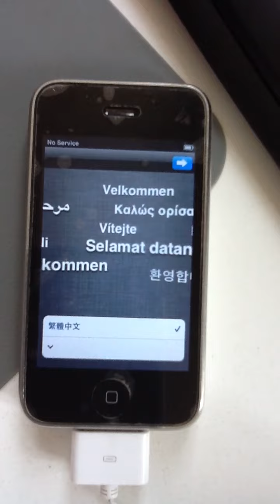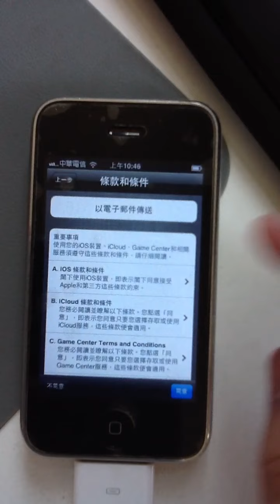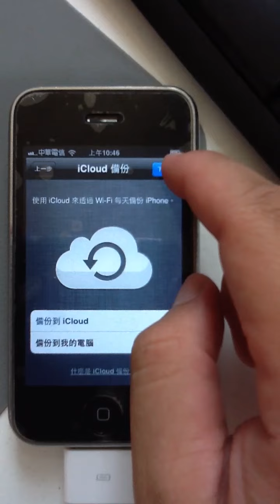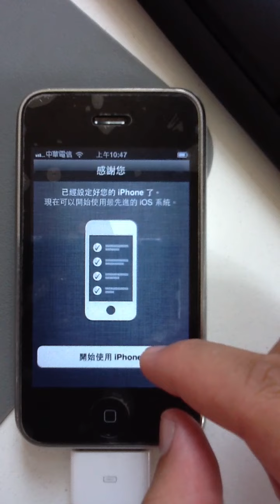Ios5intro&setup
Beautiful animation